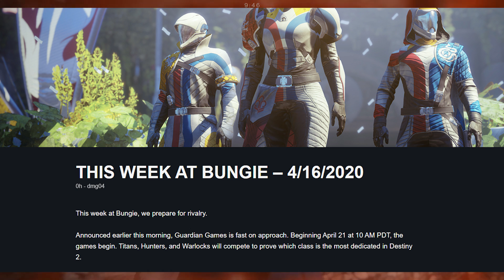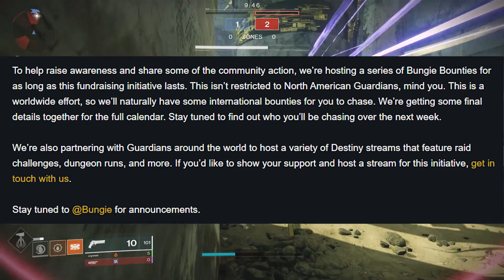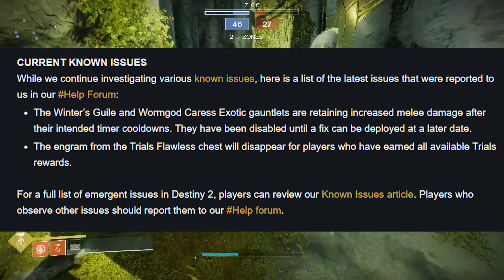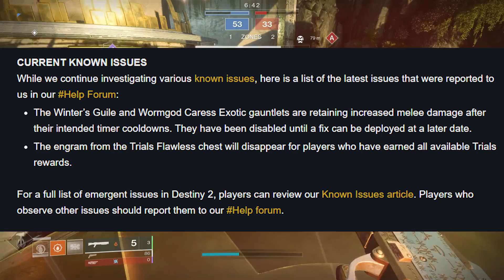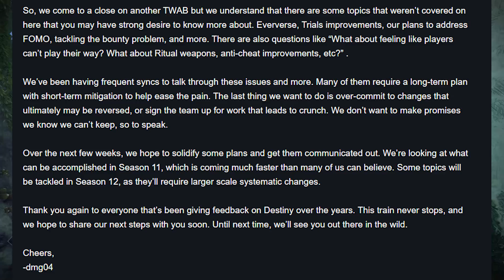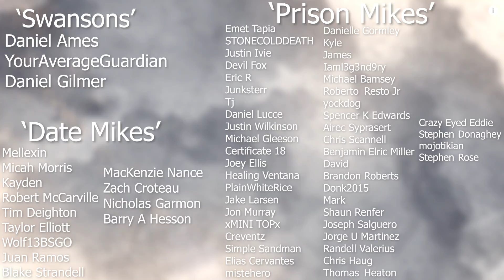Guardian Games Preview & Update 2.8.0 (TITANS UNITE) | Destiny 2 Guardian Games 2020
Guardian Games kicks off next week with a new exotic Machine Gun. Today we’ll be previewing it alongside the other rewards coming in this class vs class event. Also, 2.8.0 will be launching bringing us a ton of fixes.

MUSIC🎵
Blue Wednesday
Songs:
Dead or Alive
Herringbone
Cereal Killa
New Shoes
Daniel Ames
YourAverageGuardian
Daniel Gilmer
Mellexin
Micah Morris
Kayden
Robert McCarville
Tim Deighton
Taylor Elliott
Wolf13BSGO
Juan Ramos
Blake Andrew Strandell
MacKenzie Nance
Zach Croteau
Nicholas Garmon
Barry A Hesson
Emet Tapia
STONECOLDDEATH
Justin Ivie